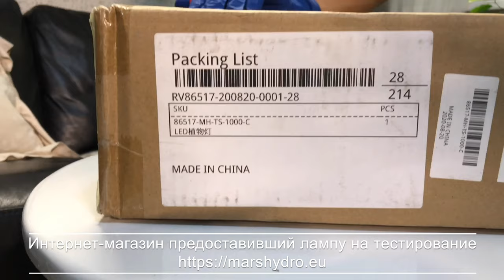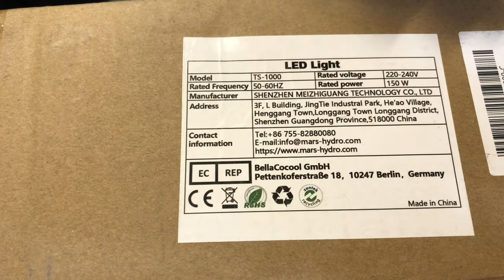ПОДСВЕТКА КОМНАТНЫХ РАСТЕНИЙ MARS HYDRO LED TS 1000 4К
Всем привет! В этом видео поговорим о подсветке комнатных растений, а также посмотрим на лампу, а точнее LED панель MARS HYDRO LED TS 1000, которую мне предоставили на тестирование. Мне эта лампа очень понравилась, Она хорошо светит.
До этого, в августе, мне присылали на тестирование другую лампу MARS HYDRO SP250. Она помощнее и погабаритнее этой, но и ценой дороже. Про нее можно посмотреть видео по ссылкам: